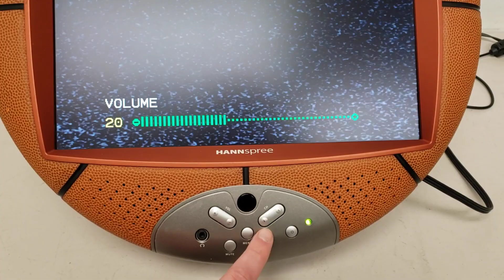Hannspree 15" LCD TV Monitor T152 Basketball NBA Finals With Remote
Link To Ebay Listing: